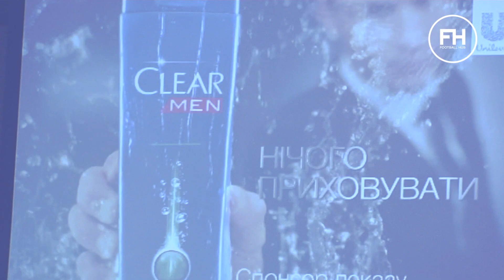Мильний Футбол. ПРЕМ'ЄРА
У Хачеріді має бути пропозиція із серйозної футбольної країни...
Про що була мова далі? - Дивись
 з Єгором Лугачовим та футбольним менеджером Олександром Панковим
✅Про відпустку Ракицького
✅Про майбутнє Хачеріді
✅Про схеми президента АЕКа
✅Про те, чи розірве Динамо орлів
Це Єгор Лугачов і Мильний Футбол
Погляньте у секретний світ українського футболу!